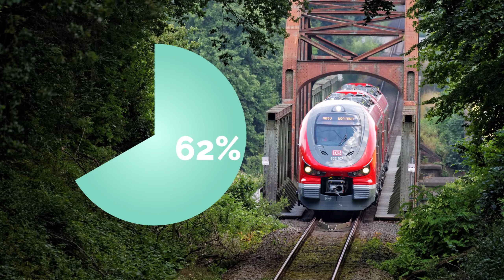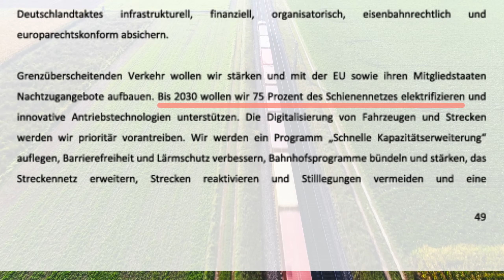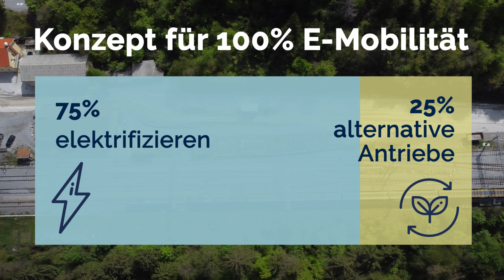Warum wir mehr Streckenelektrifizierung auf der Schiene brauchen (Teil 2)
Aktuell sind in Deutschland nur 62 % des bundeseigenen Eisenbahnnetzes elektrifiziert. Auf allen übrigen Strecken sind die Züge in der Regel noch auf den Dieselantrieb angewiesen. Andere Länder in Europa sind da weiter. Warum wir mehr Streckenelektrifizierung brauchen zeigt das Video.

2. Teil der dreiteiligen Erklärreihe zum Thema E-Mobilität auf der Schiene.